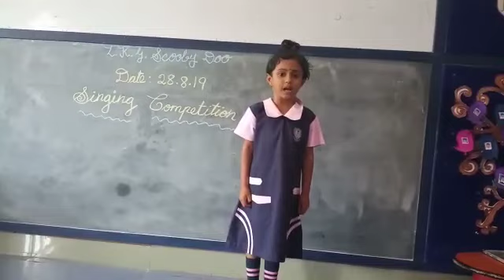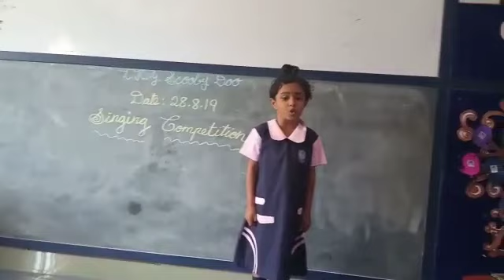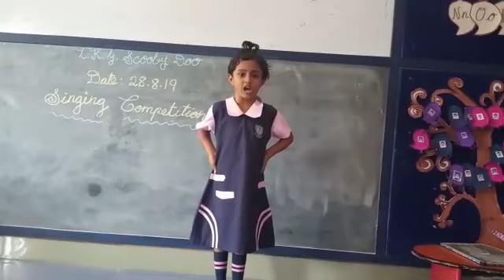Our buddies Singing Competition @ Kutty's Play School Video-1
Singing Competition @ Kutty's Play School